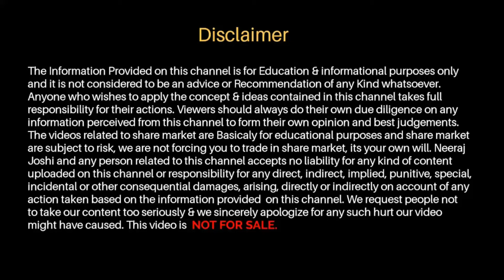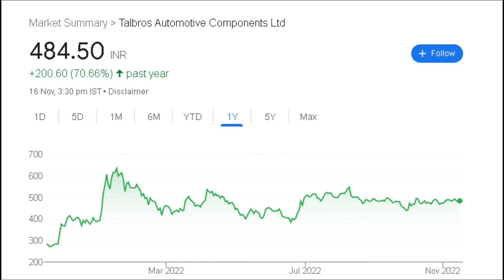Talbros Auto share latest news | Share for Long Term Investment 2022 | Share on Boom🔥🔥